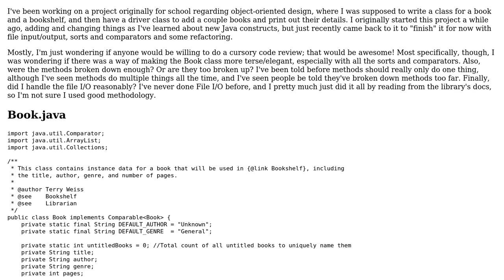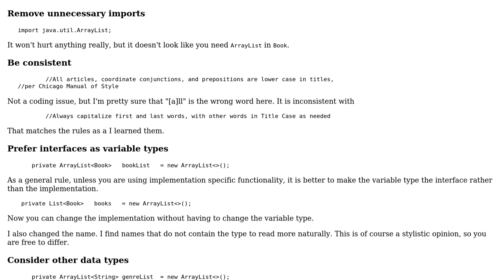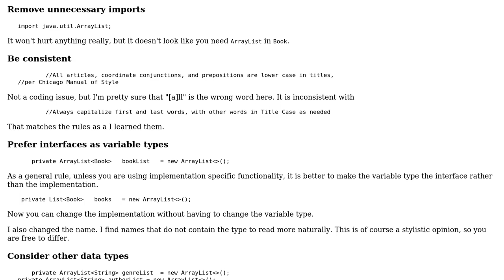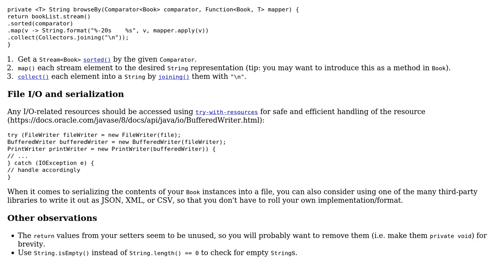Bookshelf with Sorting, Categories and File I/O (2 Solutions!!)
Bookshelf with Sorting, Categories and File I/O

With thanks & praise to God, and with thanks to the many people who have made this project possible! | Content (except music & images) licensed under CC BY-SA | Music | Images & others | With thanks to user mdfst13 user h.j.k. user BrainFRZ and the Stack Exchange Network Trademarks are property of their respective owners. You are responsible for your own actions.